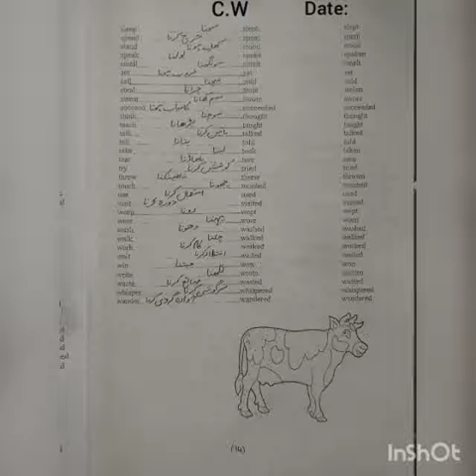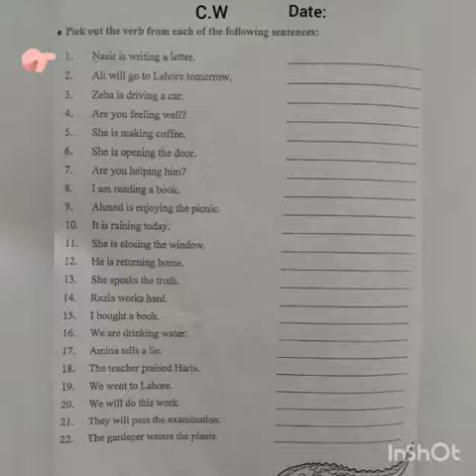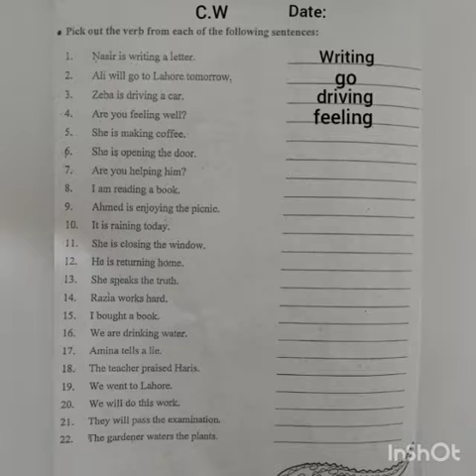Class 3 lecture 8 English B